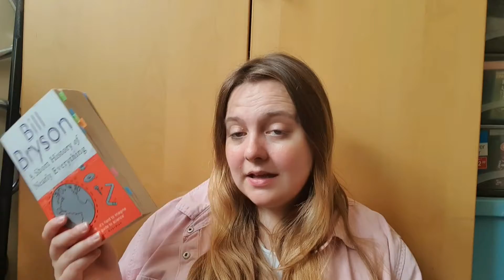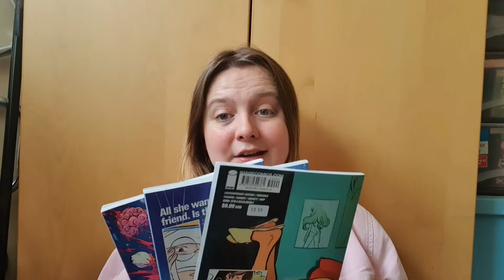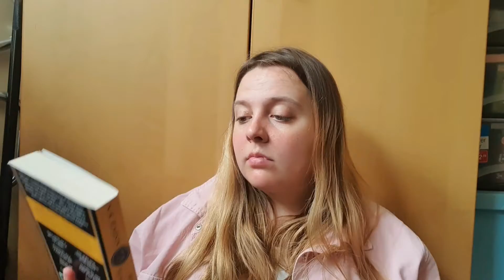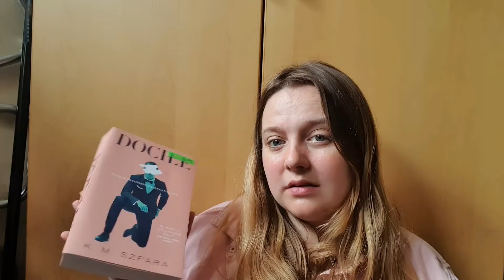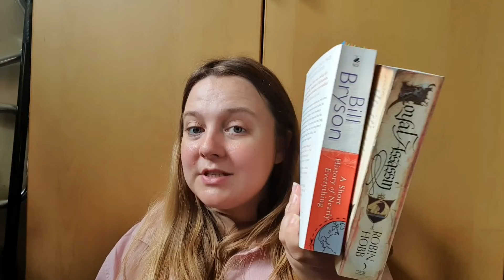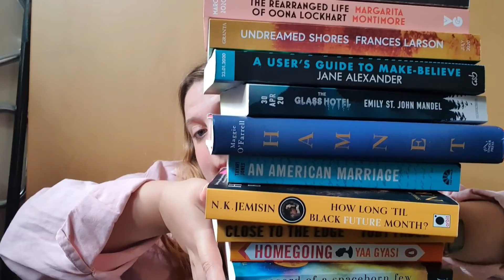Organising my TBR by length 📏